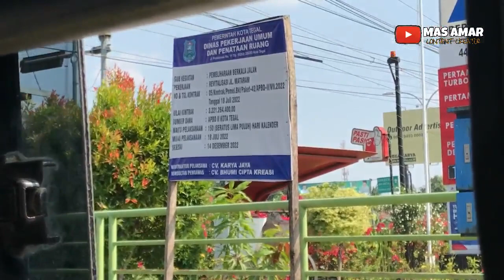Full Tarling‼️Rute Asik Perbatasan Jateng-Jabar || Trip Doa Mamah Tsaqib, Tegal-Brebes-Losari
Nama Po : Tsaqib Putra
Nickname : Doa Mamah
Kelas : Super Ekonomi
Rute : Tegal-Brebes-Losari PP
Tarif : Rp.20.000,- (Tegal-Losari)
Titik Berangkat : Terminal Tegal
Jam otw : 14.04 Wib
Jam Operasional : Pukul 06.00 s/d 17.00 wib